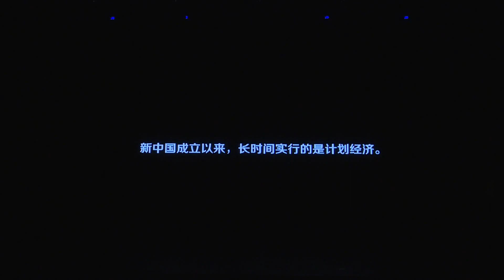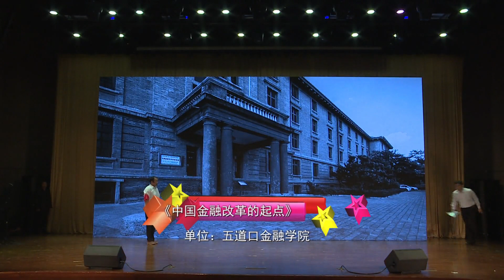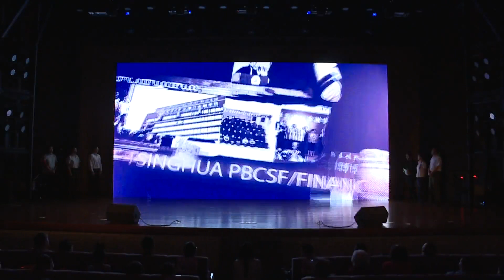唐加文双博士10179 COM——清华大学斯可2018年教职工文艺汇演第二场（上）